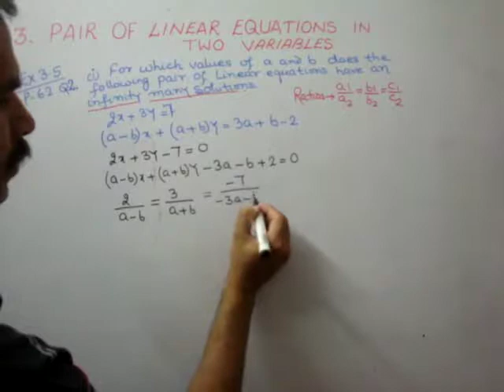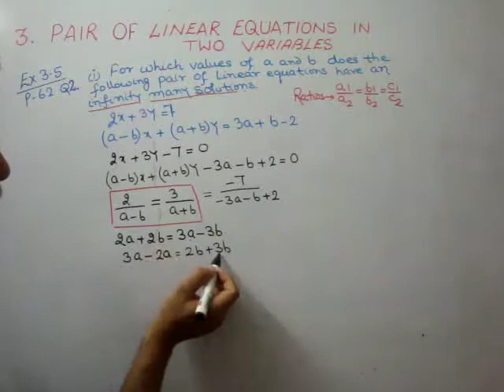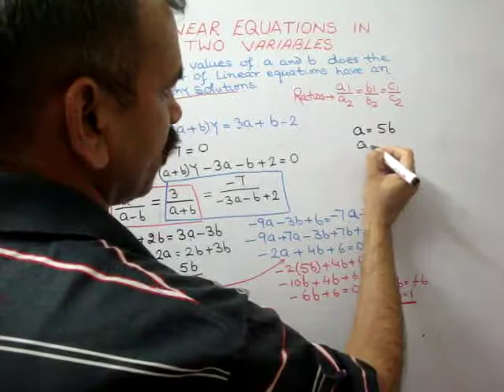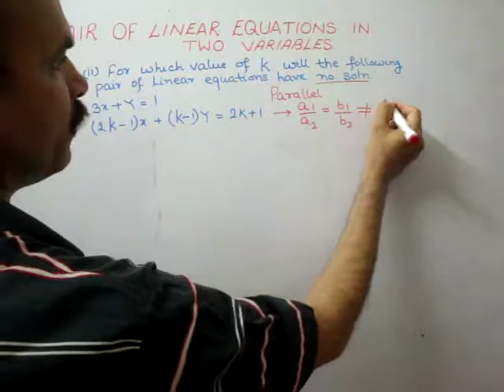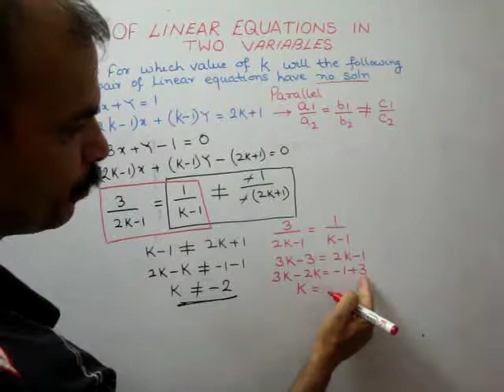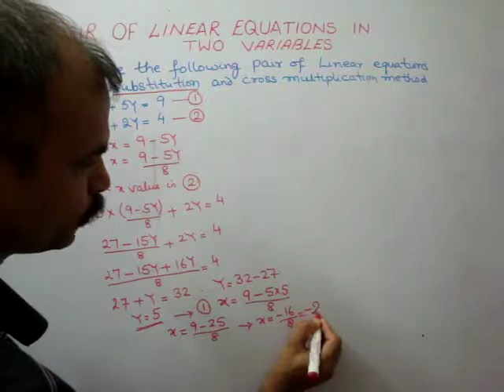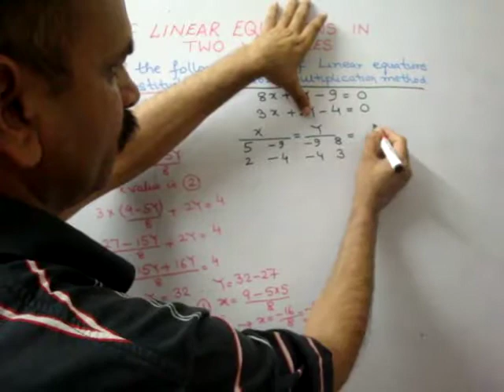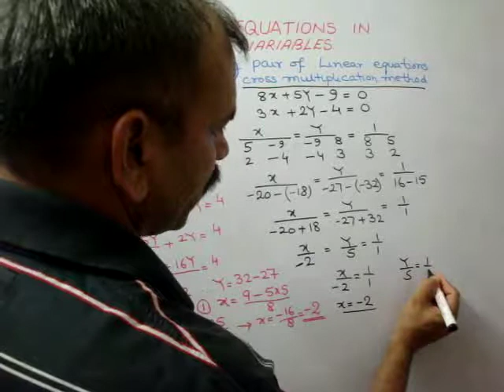CBSE CLASS 10. CH 3. PAIR OF LINEAR EQUATIONS (EX 3.5 Q 2 & 3)